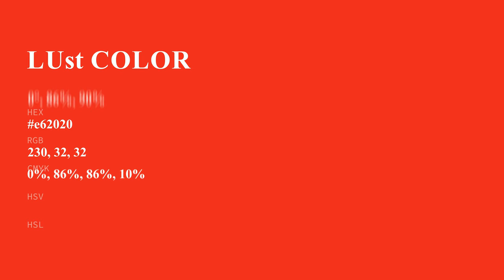Lust color e62020 hex color - Red color - Cool color e62020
What color is Lust ? e62020 hex color - Red color - Cool color e62020

Hex e62020 Color Code is also known as Lust color.